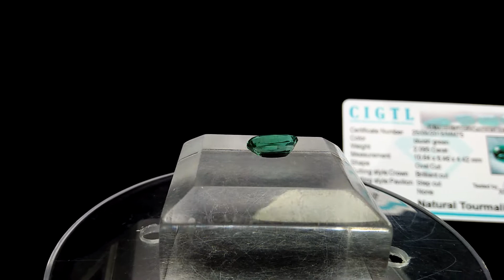See Vdo~ 2.095 Cts | CIGTL Certified | Museum Grade | Green Tourmaline Gemstone